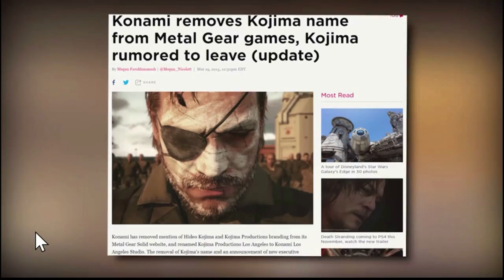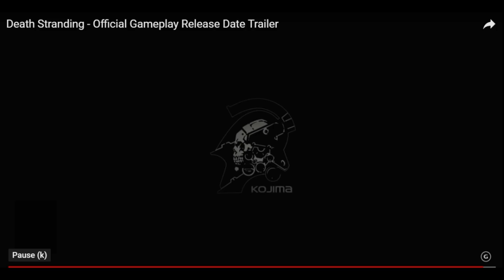Death Stranding Reaction